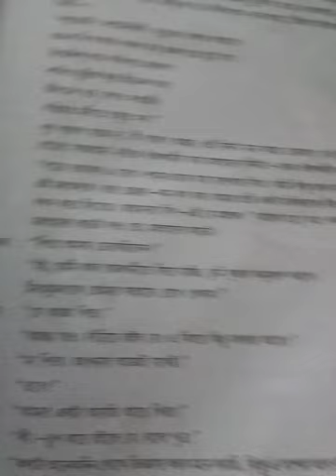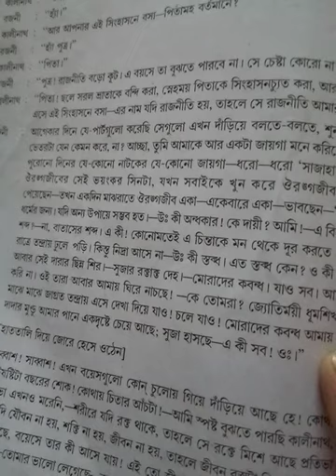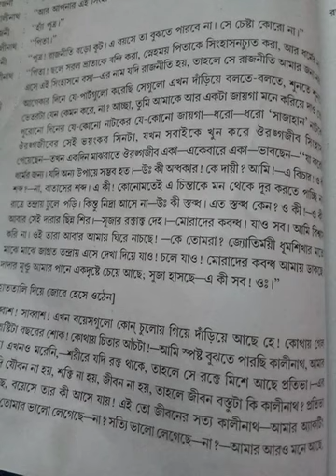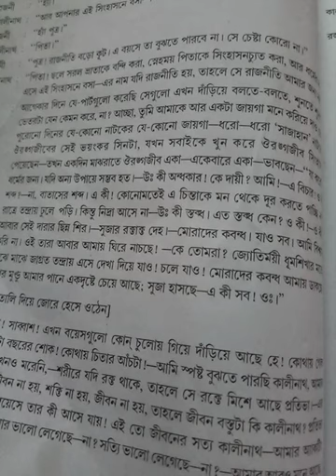দ্বাদশ শ্রেণী, বাংলা "নানা রঙের দিন "নাটকের আলোচনা। (ষষ্ঠ পর্ব)